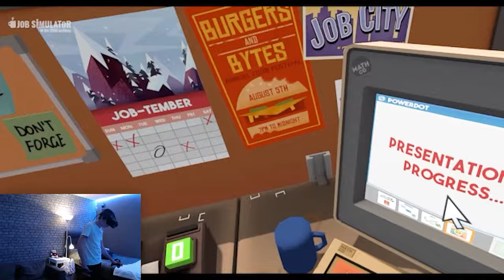15 Year Old Works At An Office